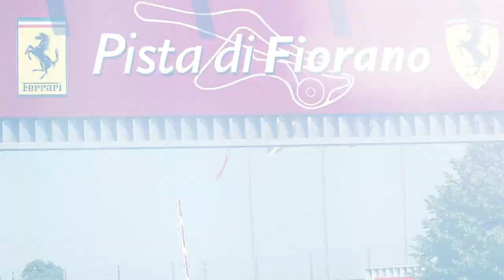2018 Ferrari 812 Superfast // Mecum Kissimmee 2021 // Steve Matchett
Debuted as the successor to the F12 Berlinetta at the March 2017 Geneva Motor Show, the new 812 Superfast helped commemorate Ferrari’s historic 70th anniversary. The most powerful and the fastest Ferrari road model at launch, the 812 Superfast features a 6.5L V-12 powerplant developing 789 HP and 530 lb-ft of torque, matched to a lightning-quick F1-derived 7-speed dual-clutch automatic transmission. Delivering mind-blowing all-around performance, the 812 Superfast was, and remains, more than worthy of its legendary name, evoking rich images of Ferrari’s elite grand tourers of the late 1950s and early 1960s. The Electric Power Steering (EPS) system of the 812 Superfast was a Ferrari first, which came in concert with refined electronic vehicle dynamic controls. Styling cues of the 812 Superfast include a multitude of built-in functional aerodynamic aids, all while recalling the celebrated 365 GTB/4 Daytona of 1969-73, but with a modern twist.

A stellar modern Ferrari offering from the noted Michael Fux Collection, this 2018 Ferrari 812 Superfast comes to market with only 403 miles. Sold new with an MSRP of $469,537, including $124,075 in factory options, it is appropriately finished in visually stunning Rosso Corsa D paint and beautifully complemented by carbon fiber features including the front bumper insert, bumper sides, rear diffuser, under-door covers and exterior sill kick panels. Inside, the carbon fiber driver zone includes central bridge and rear bench trim, plus a leather-clad central tunnel and seat backrest, plus color-keyed interior details and seat belts.

A Formula 1-style Manettino steering wheel control offers driver-selectable Wet, Sport and Race modes. A Navigation system helps you find your way to your destination, and a tire-pressure monitor, adaptive front lights and SBL system with full LED headlights delivers security at speed. Harnessing the massive power of the 812 Superfast are race-derived features including Performance Launch Control, Virtual Short Wheelbase, Magnetorheological suspension and carbon ceramic brakes, with 20-inch light alloy wheels and extreme-performance tires providing rolling stock. Documents accompanying this virtually new 2018 Ferrari 812 Superfast include a window sticker confirming original data and factory options adding $124,075 to the basic MSRP.